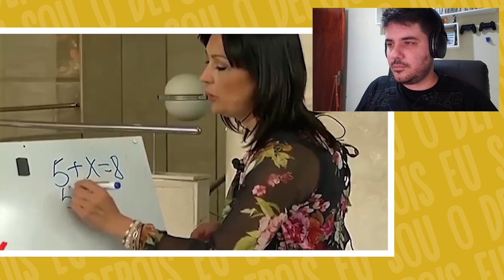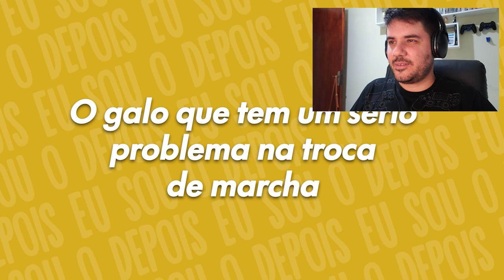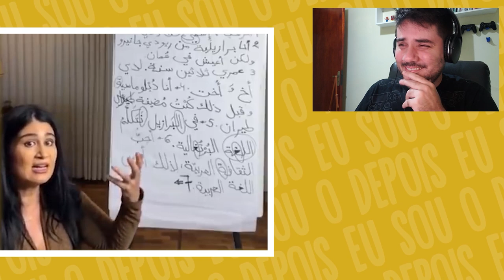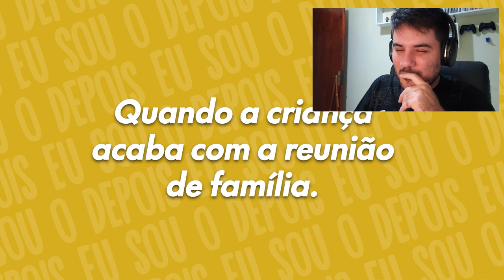REAGINDO A VÍDEOS ALEATÓRIOS #1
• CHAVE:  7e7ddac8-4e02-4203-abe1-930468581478